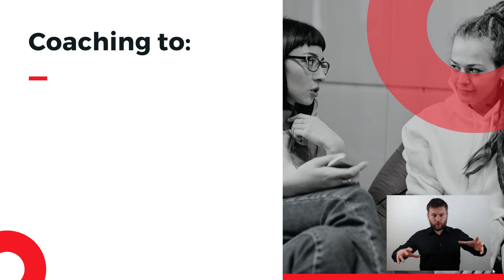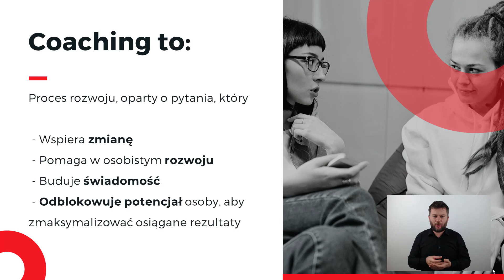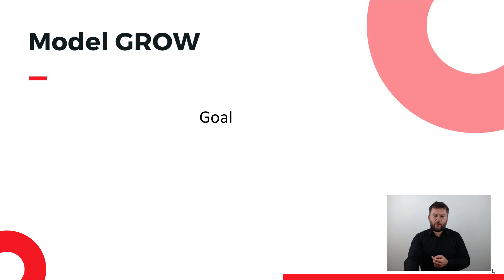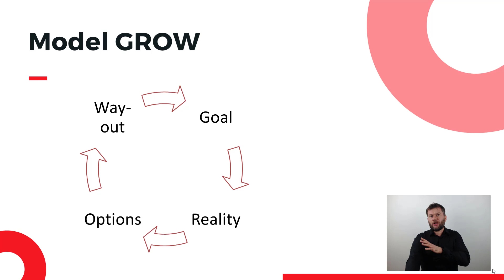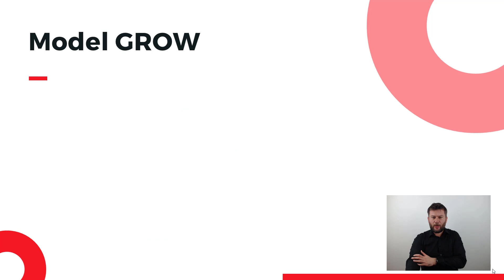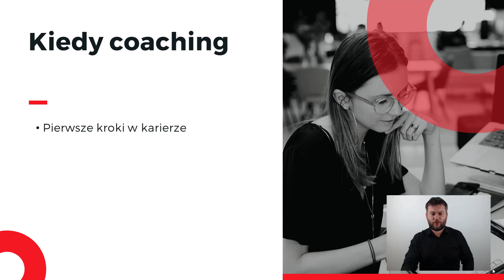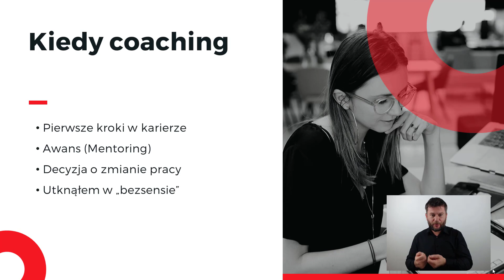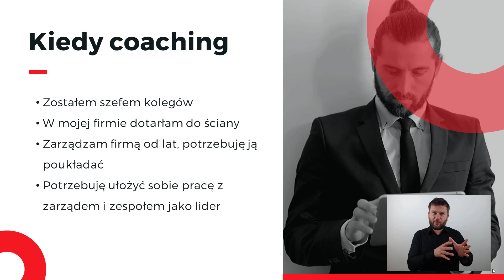Coaching – co to jest i jak nie dać się oszukać? #102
Dziś kontrowersyjny temat. Będzie o coachingu, a w zasadzie o tym jak odróżnić coaching od coachingowego "pierdololo". Serdecznie zapraszam